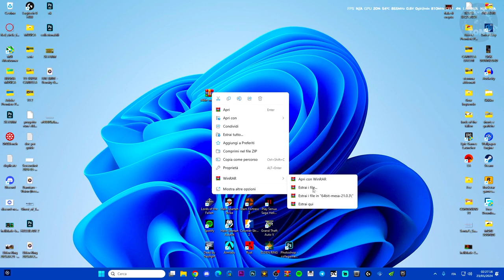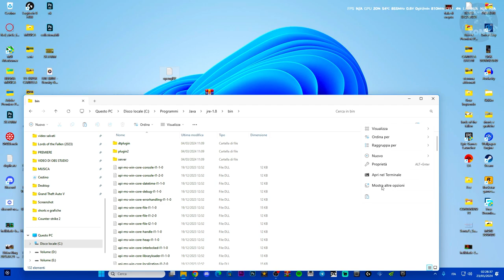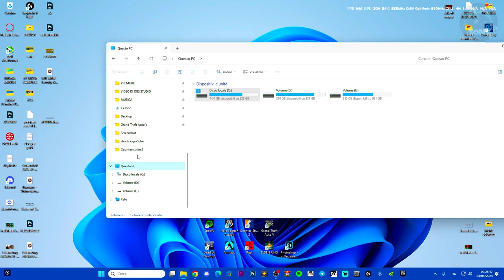GLFW 65542 WGL The driver does not appear to support Opengl - ECCO COME RISOLVERE! - TUTORIAL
MIO REFCODE:563685ph1

PC:
MOBO: B450 GAMING PLUS
CPU: R5 3600
GPU: 1660 SUPER
RAM: 16 GB
CASE: 4000D AIRFLOW CASE CORSAIR

VIDEO TUTORIAL
               GAMES---TECH---MICROSOFT